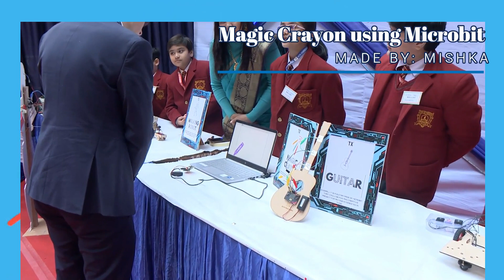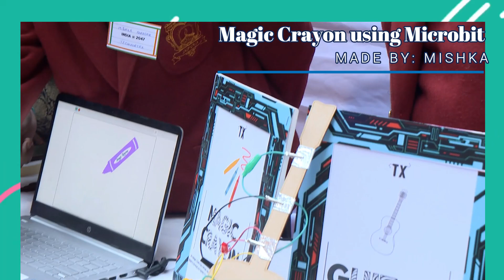Robotics Exhibition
The ATL team of SETH ANANDRAM JAIPURIA SCHOOL, VASUNDHARA, GHAZIABAD organized an exciting exhibition, showcasing their impressive skills and innovative ideas in the field of robotics. From designing and building robots to programming them to perform specific tasks, our students demonstrated a deep understanding of the principles behind robotics and the ability to apply them in real-world scenarios.

Overall, our students' performance at the robotics exhibition was outstanding. Their dedication and hard work paid off, and their passion for robotics was evident in every aspect of their project. We are incredibly proud of their accomplishments and look forward to seeing where their talents take them in the future.